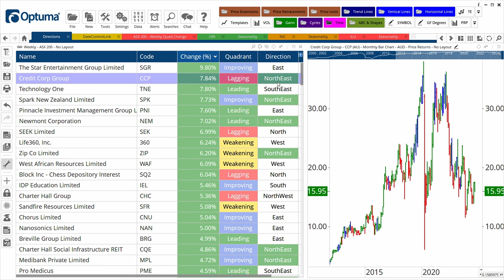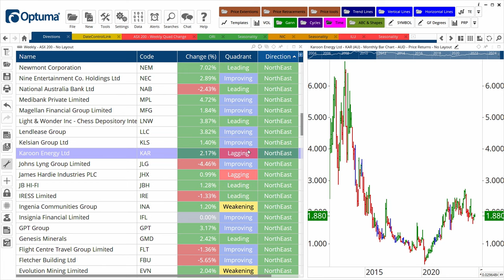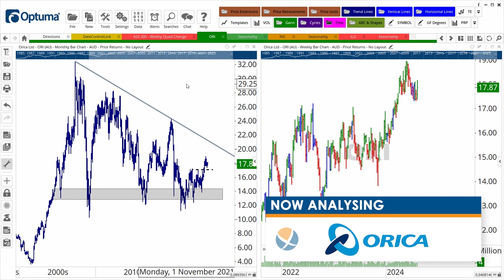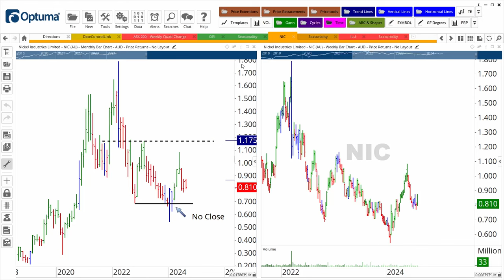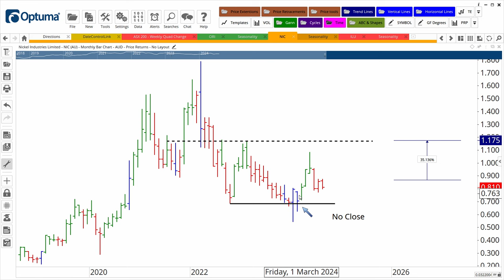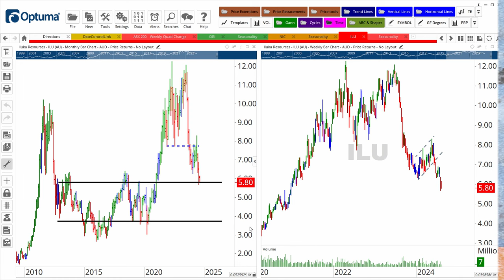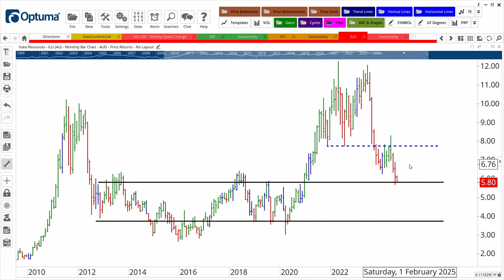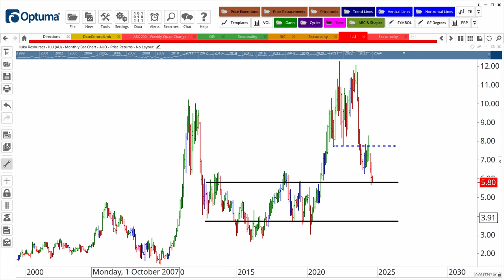Is Orica a Buy, Will Nickel Industries Surpass $1 and is Iluka Prime for Short Sellers?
This week Dale and Fil delve into the mining and infrastructure giant Orica, which appears to be rebounding following more than a decade in decline. They also examine Nickel Industries, and whether it can surpass the $1 mark or if caution is warranted. Lastly, they explore Iluka, a stock that has recently underperformed, potentially offering opportunities for short sellers. Join us for detailed analysis and insights into these trending stocks.

TIMESTAMPS
0:00 Intro
2:22 Top 200 ASX Stocks Watchlist
5:53 Hot Stock Tip: ORI
10:11 Trade with Caution: NIC
12:54 What's Not Hot? ILU